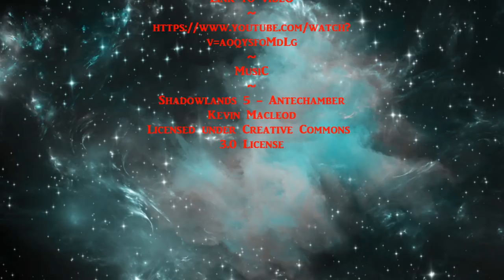Farmer Films Bigfoot - Original Video